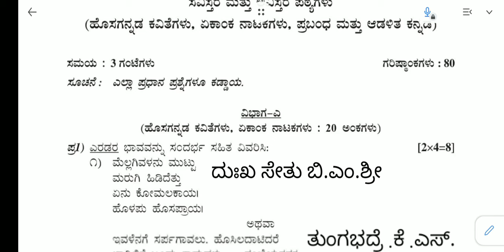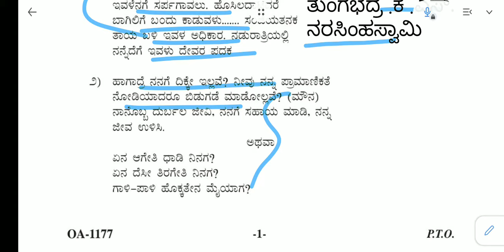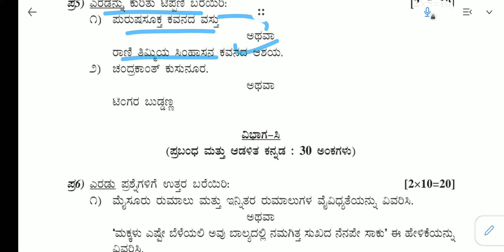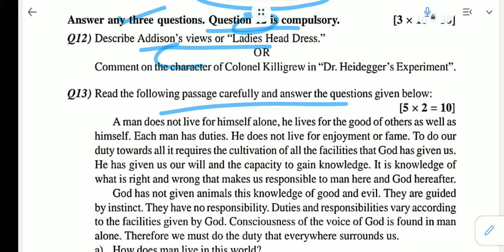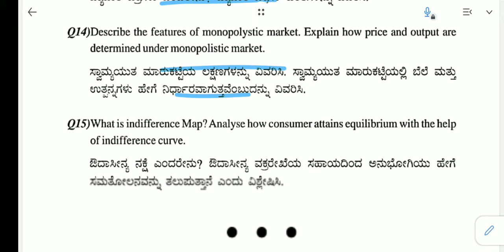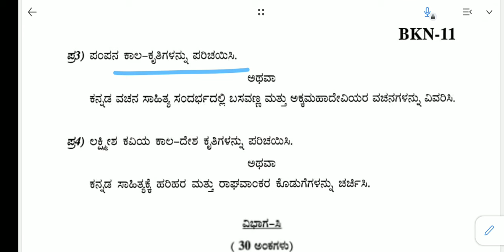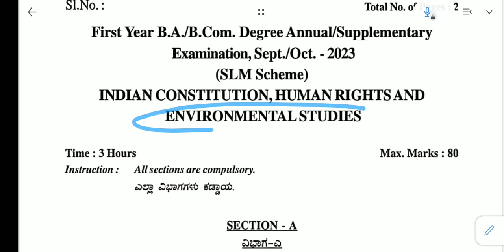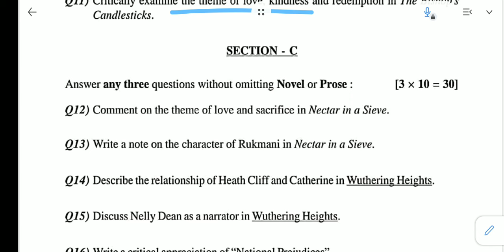first year BA ksou question papers 2023|| ಪ್ರಥಮ ವರ್ಷದ ಬಿ.ಎ ಪ್ರಶ್ನೆ ಪತ್ರಿಕೆಗಳು2023||ksou ಮೈಸೂರು